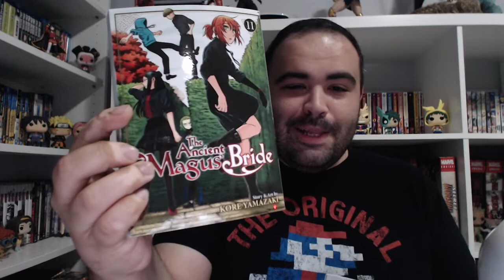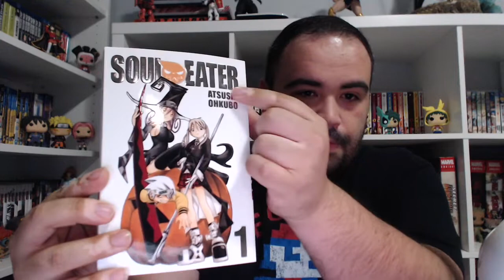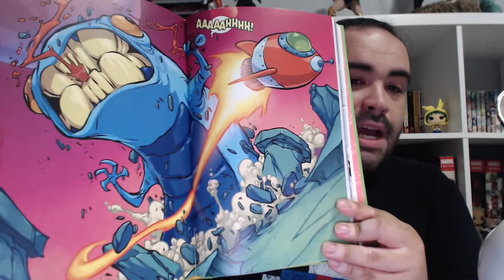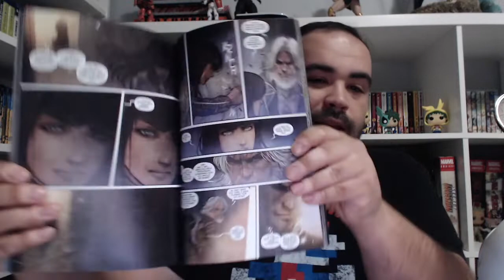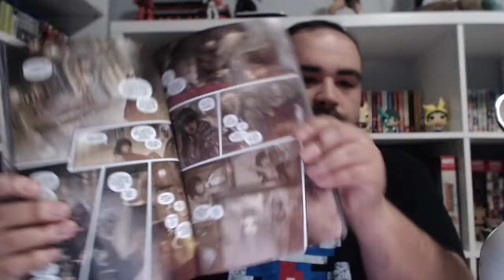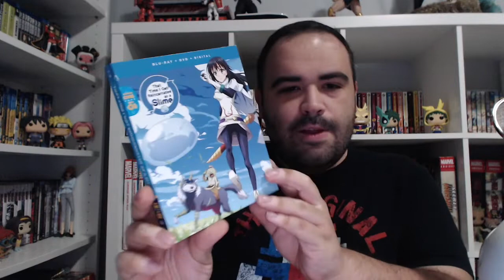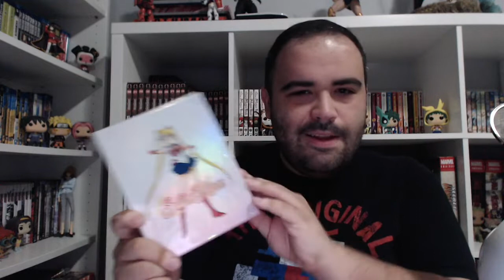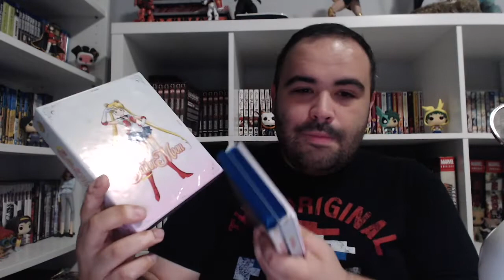Geek Haul October 2019! | Anime, Comics, Manga and more!